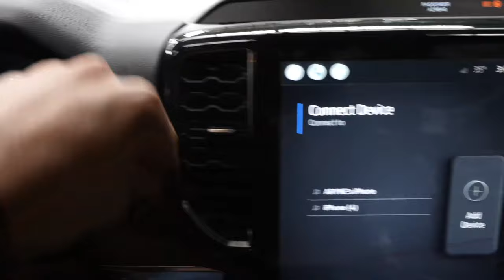Ford Endeavour 2024 India review| walkaround india 2024 launch, price in india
In this video we are going to talk about Ford Endeavour 2024 India , launch date vairants, price, review, walkaround, interior, official video

This video is not to offend anyone, please ignore any such things I say in a video.
This video is only for fun purpose